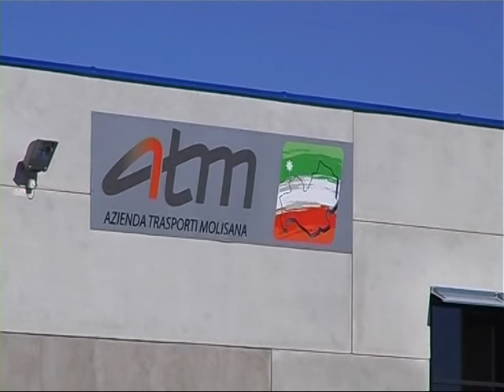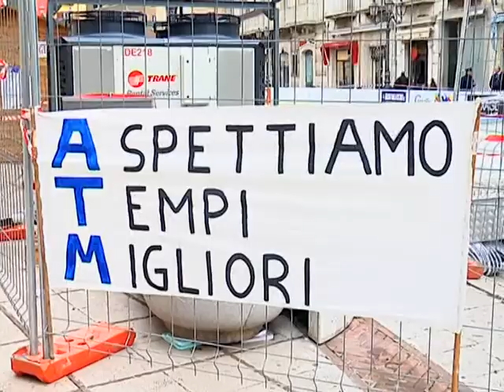TRASPORTI: AUTISTI IN PROTESTA